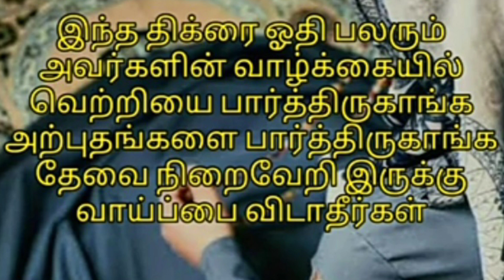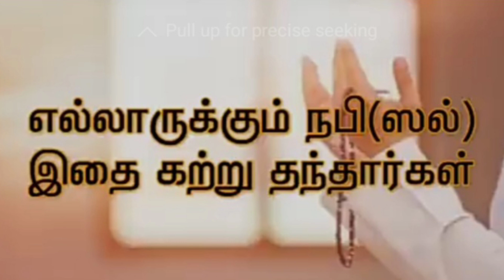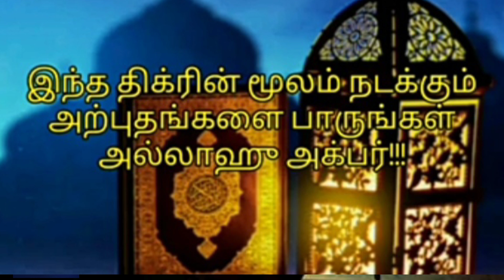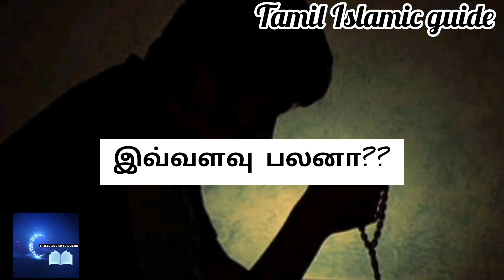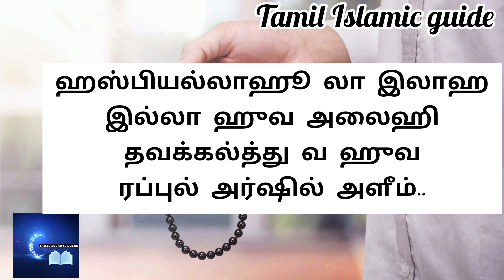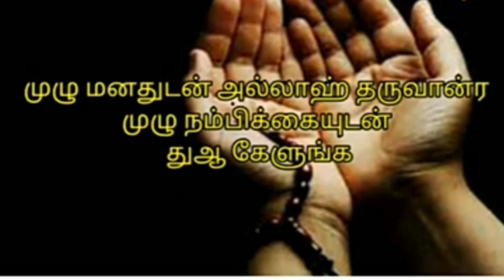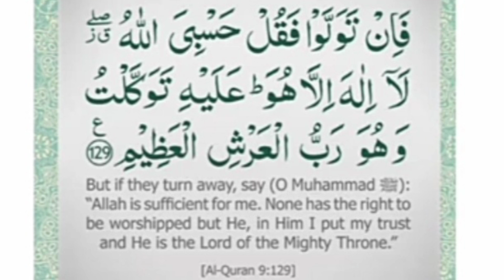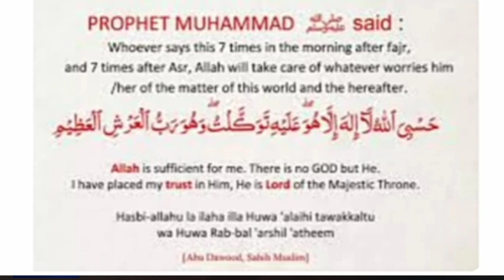சக்தி பெற்ற இந்த சின்ன துஆவை 100 முறை ஓதுங்கள்.. எல்லா தேவைகளும் நிறைவேறும்..கவலை நீங்கும்..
மக்ரிப்லிருந்து சக்தி பெற்ற இந்த சின்ன துஆவை 100 முறை ஓதுங்கள்.. எல்லா தேவைகளும் நிறைவேறும்.. கவலைகள் நீங்கி மன நிம்மதி கிடைக்கும்.. அவ்வளவு பலன்.. பலரின் அனுபவம்.. வாய்ப்பை விடாதீர்கள்..